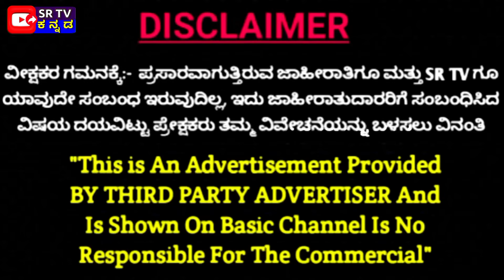ಈ ಕಥೆ ಕೇಳಿದರೆ ಧನಾಗಮನ ನಡೆಯುತ್ತದೆ | Bali Padyami Story | Bali Chakravarthi And Vamana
In this video I have shared Story of Bali Chakravarti.